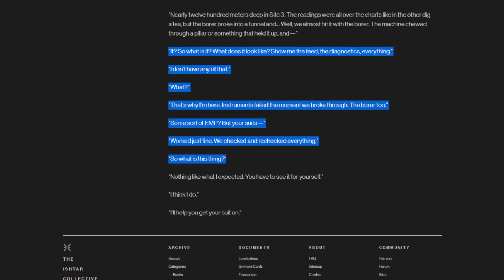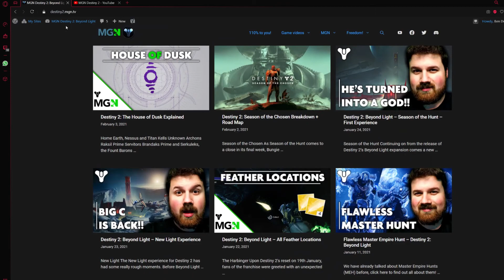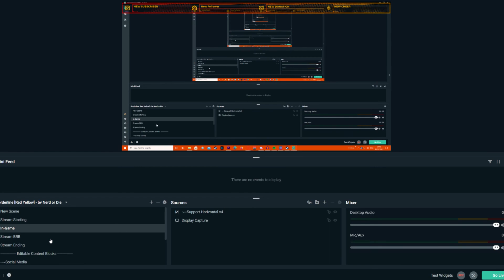The Plan is Set. The Time is Now. | Destiny 2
Stand beside me as I begin a new era.

Music from Wolcen: Lords of Mayhem Extended Soundtrack. (Jean-Gabriel Raynaud - Cédric Baravaglio)